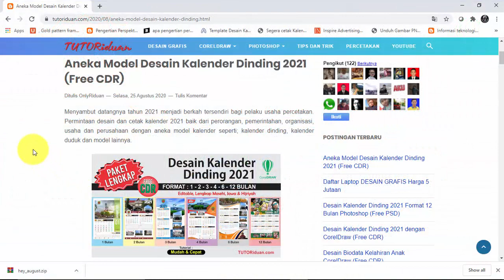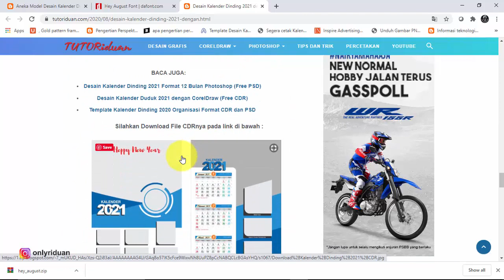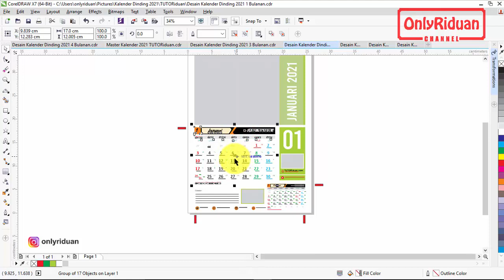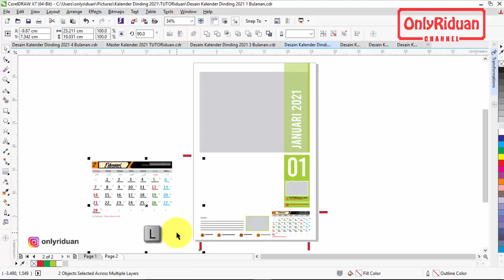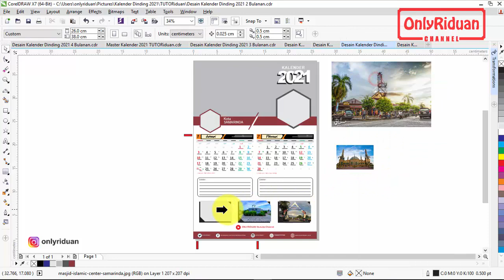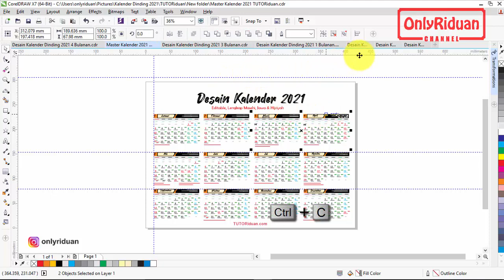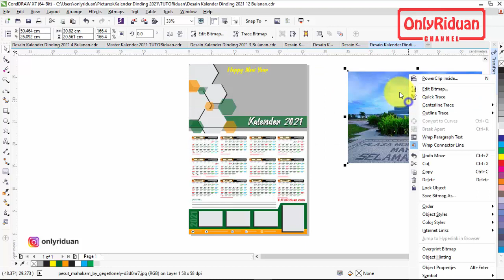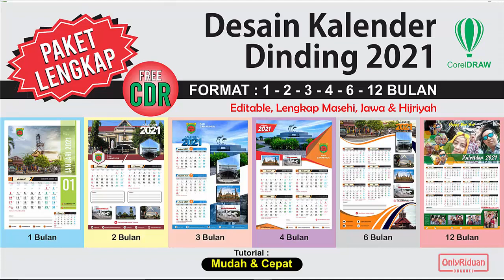[Paket Lengkap] Desain Kalender Dinding 2021 dengan CorelDraw (Free CDR) - Calender Design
Paket Lengkap Template Desain Kalender Dinding 2021 (Semua Format) dengan CorelDraw (Free CDR), Complete package, Calender Design. Dijelaskan secara detail dan mudah dipahami.

Paket Lengkap Kalender Dinding 2021 :
1. Kalender Dinding 2021 Format 1 Bulan
2. Kalender Dinding 2021 Format 2 Bulan
3. Kalender Dinding 2021 Format 3 Bulan
4. Kalender Dinding 2021 Format 4 Bulan
5. Kalender Dinding 2021 Format 6 Bulan
6. Kalender Dinding 2021 Format 12 Bulan

Semoga Bermanfaat